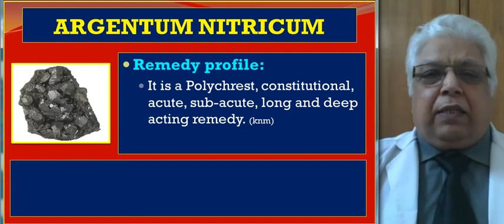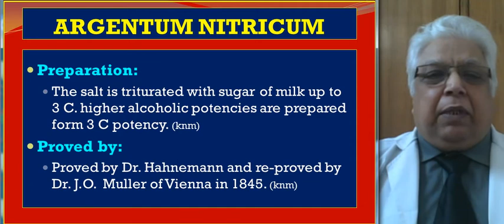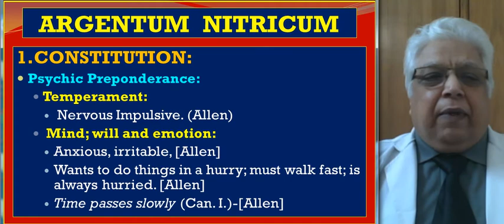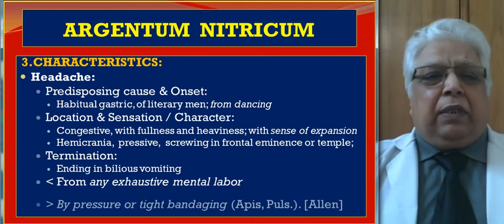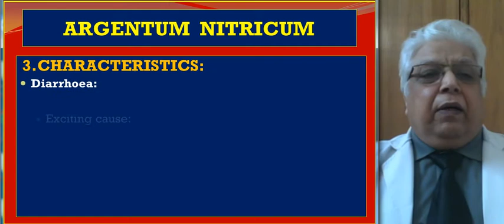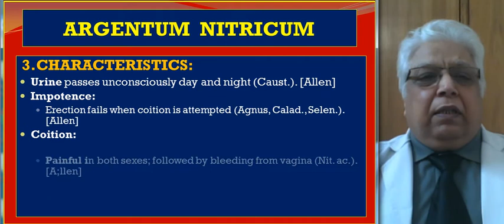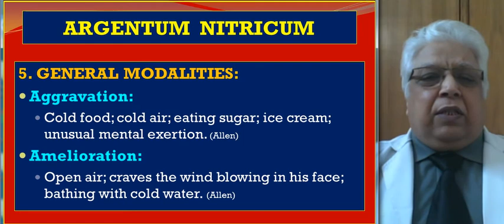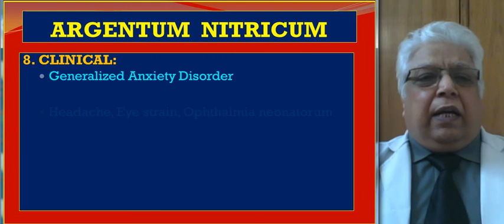23 1 Part 1 Argentum Nitricum GOV 090421